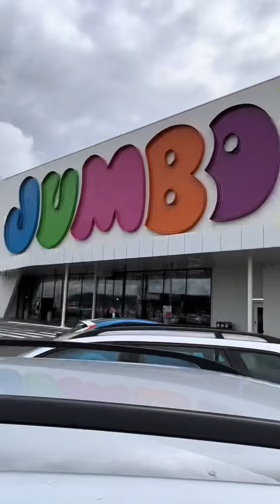Primă dată la Jumbo!